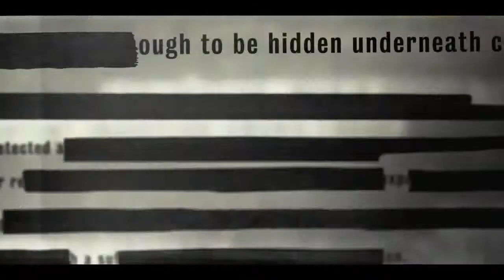Intro Condor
"Después de volver del almuerzo y descubrir que todos sus compañeros han sido asesinados, un analista de bajo rango de la CIA escapa y elude a los sicarios que lo persiguen mientras intenta descubrir la verdad detrás de los asesinatos en la agencia."